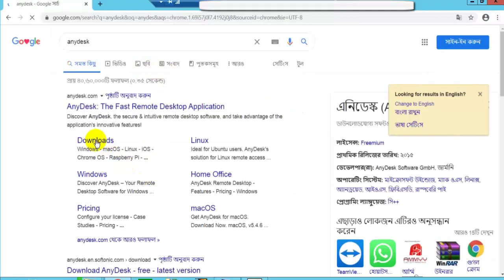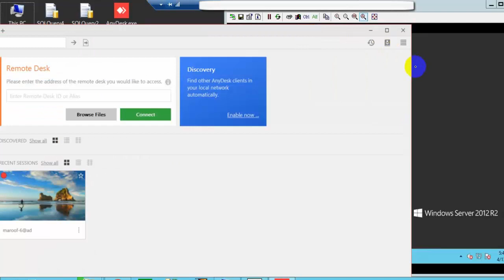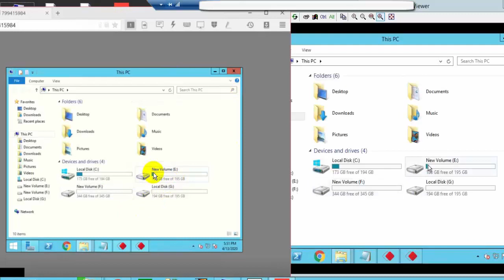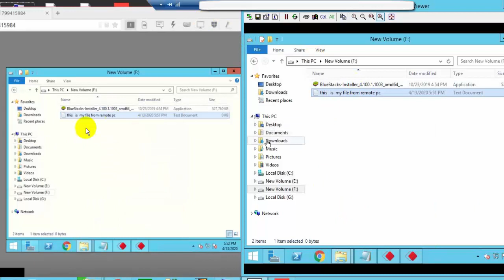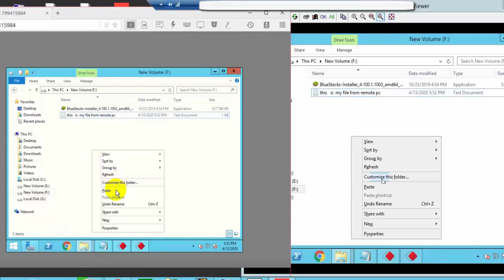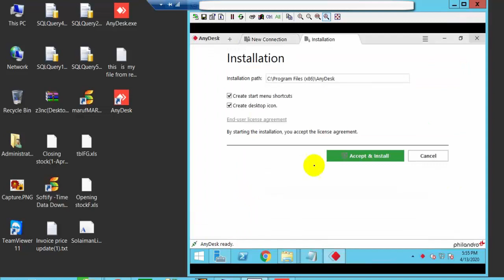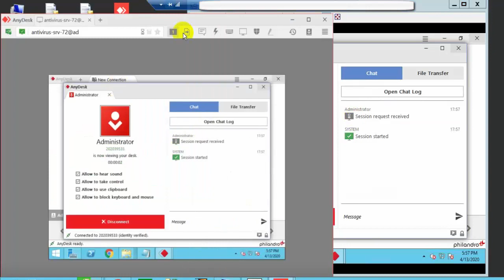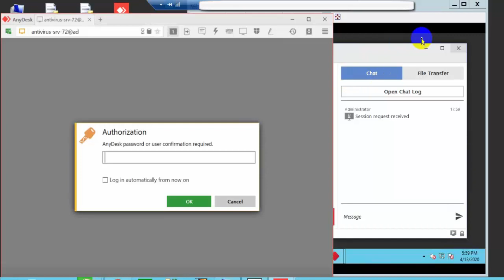How to Remotely Troubleshoot, Share and Control PC from another PC or Mobile in an Easiest Way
This Video is only for learning purpose we don't have any rights on Anydesk Software.